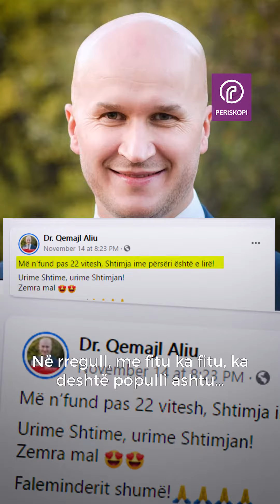Shtimezët e mohojnë se u çliruan pas 22 vitesh: Jo bre, veç kryetari u ndërru